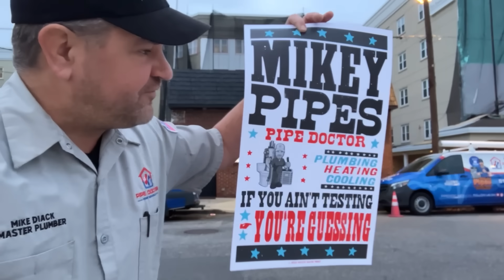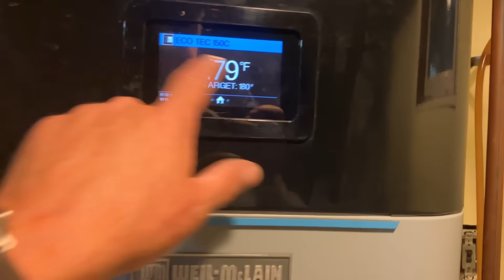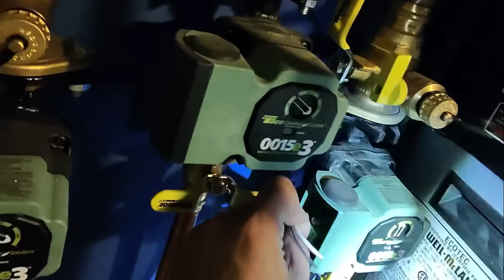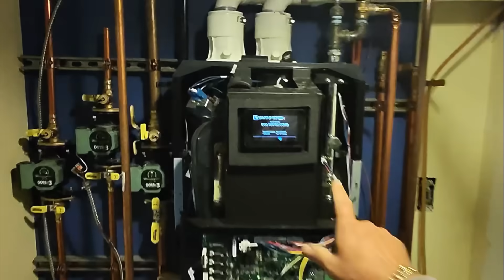Weil-McLain EcoTec Combi Boiler FAILURE — Home FREEZING for 48 Hours! (Easy Fix)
What’s going on, folks? It’s Mikey Pipes from Pipe Doctor Home Services — your favorite master plumber and HVAC tech bringing you another real-world, uncut, unfiltered service call.

Today’s emergency?
NO HEAT for TWO DAYS on a Weil-McLain EcoTec combi boiler. The homeowners still had domestic hot water — one of the perks of a combi — but their primary heating circulator quit working. Zero flow. Ice-cold returns. Living room freezing.

Instead of replacing the circulator with a brand-new one, I tapped into the two unused future zones we installed during the original project. These pumps were factory-fresh, never used, and ready to go. A quick switcheroo, purge, and startup — and boom — HOT, MUCHO CALIENTE.

If you want to see real troubleshooting, real diagnostics, and real solutions from an actual licensed and insured professional… you’re in the right place.

👇 LIMITED EDITION POSTERS – ONLY 18 LEFT OUT OF 150!
100% of proceeds support Mikey Pipes Philanthropy – providing free or low-cost plumbing, heating and cooling services to those in need.
$42.50 includes shipping + stickers + pen + magnet.

🔥 Key Takeaways from This Emergency Call
Customer complaint: No heat for two days
Domestic hot water still available (combi advantage)
Primary heating circulator: DEAD
Boiler pressure: 20 PSI
Target temp: 180°
Ice-cold return piping
No call for heat indicated — circ not active
Verified 120V power
Circ head failed internally
Reused one of the unused future circulators to avoid unnecessary cost
System restored in under an hour

This is real service, real diagnostics, no BS.

🕒 Chapters

00:00 – Intro + Limited Poster Announcement
01:16 – Arrival at Emergency Call
02:07 – Homeowner Interview
03:10 – First Look at the Boiler
04:15 – Diagnosing the No-Heat Problem
05:20 – Testing the Circulator
06:05 – Swap with Unused Future Zone Circulator
07:10 – Purging Air & Boiler Startup
07:55 – System Firing + Final Readings
08:25 – Key Takeaways & Wrap-Up